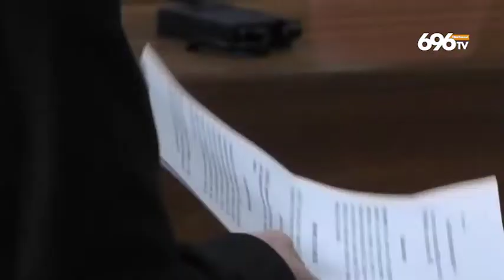Avellino: Tarsu, scontro in consiglio comunale